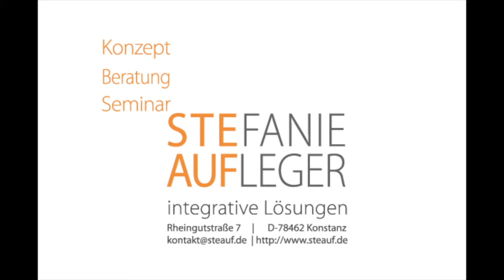Warum kocht ihr gemeinsam zu Mittag? - Fragestunde mit Stefanie Aufleger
Stefanie Aufleger, Inhaberin der STEAUF-Werkstatt in Konstanz am Bodensee, beantwortet Fragen, die für lebendige Unternehmen von Bedeutung sind.

Die Fragen wurden vom STEAUF-Team und der Studenten-Gruppe ( bestehend aus: Lena Holder, Tobias Rebholz und Thomas Hafner) ausgearbeitet und videotechnisch aufbereitet.

Die STEAUF-Werkstatt ist ein lebendiges Unternehmen, wir sind lebendige Unternehmer. Gemeinwohlorientiertes Wachstum liegt uns am Herzen. Unsere Wachstumskonzepte basieren auf Wachstumsprinzipien der Natur.
Wir konzentrieren uns im Wesentlichen darauf, Kernprobleme eines Unternehmens zu lösen und verborgene Potentiale sichtbar zu machen und auszuschöpfen. Denn unsere Vision ist es, dass alle Menschen so arbeiten können, wie es ihnen entspricht und dass Unternehmen Rahmenbedingungen schaffen, die das ermöglichen, wonach alle streben - ein glückliches Leben.